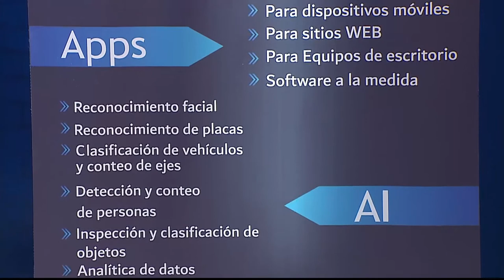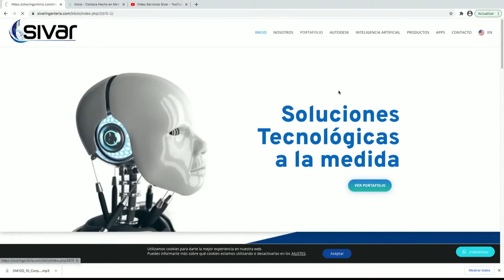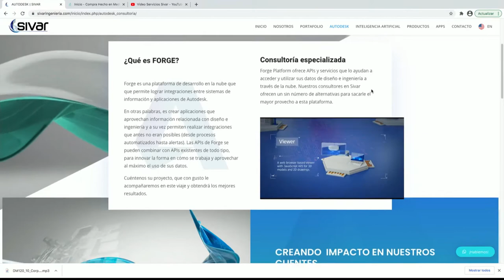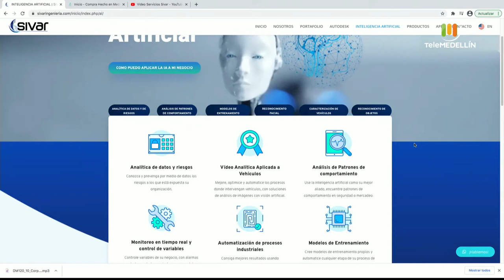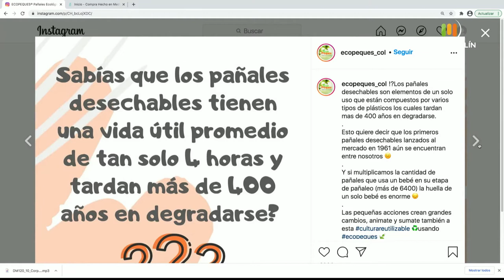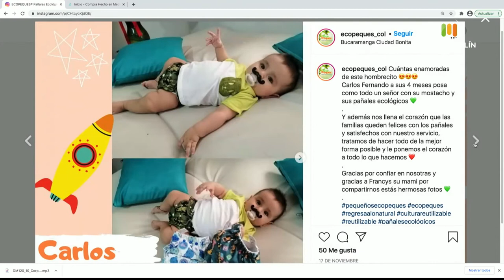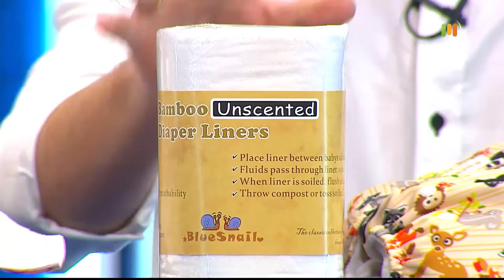Sivar y Ecopeques [Compra hecho en Medellín] Telemedellín